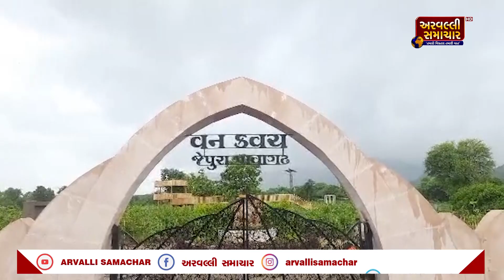PANCHMAHAL: પાવાગઢ નજીક જેપુરામાં બનેલા વન કવચનું સીએમ ભુપેન્દ્ર પટેલ ઉદ્ઘાટન કરશે || ARV NEWS